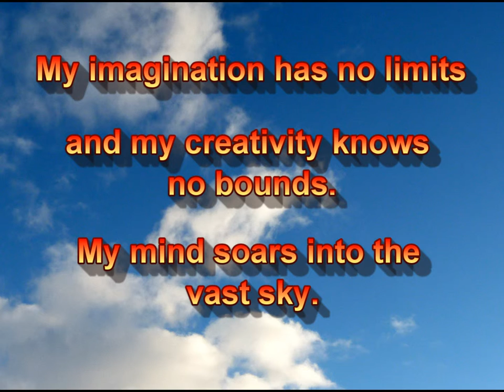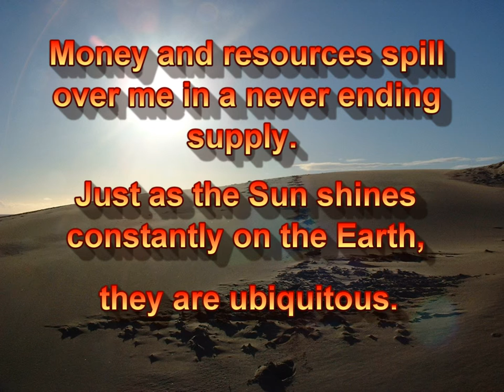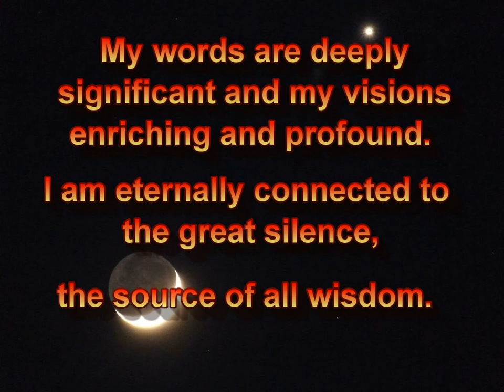Positive Affirmations based on the Five Elements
A series of element affirmations to help with your daily life.

(Full text below)

Earth
I have an inexhaustible source of vital life energy, which continually heals and replenishes me. Like the Earth it grounds and protects me.

Air
My imagination has no limits and my creativity knows no bounds. My mind soars into the vast sky.

Space
My words are deeply significant and my visions enriching and profound. I am eternally connected to the great silence, the source of all wisdom.

Fire
Money and resources spill over me in a never ending supply. Just as the Sun shines constantly on the Earth, they are ubiquitous.

Water
This moment is brimming with joy. Ecstasy gushes through me like a cascading waterfall.